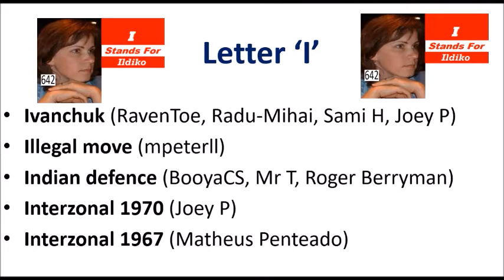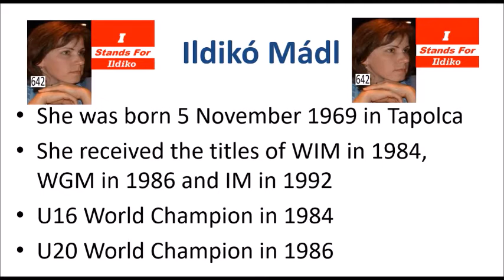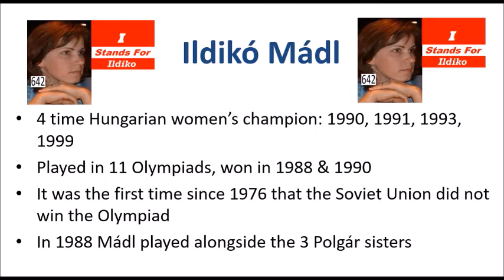The 4th Polgár Sister!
A series on Chess to Impress, covering the Chess Alphabet from A to Z!